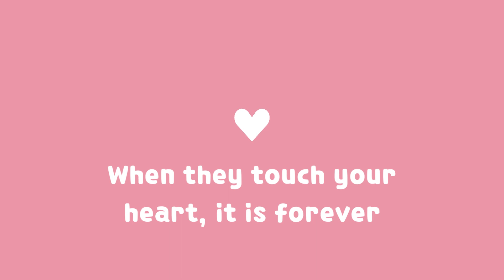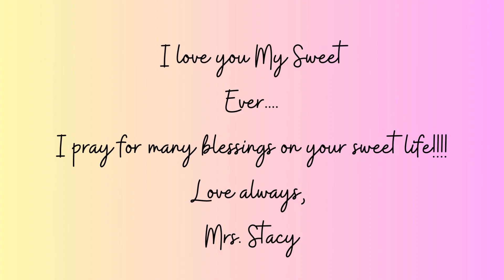My Sweet Everleigh